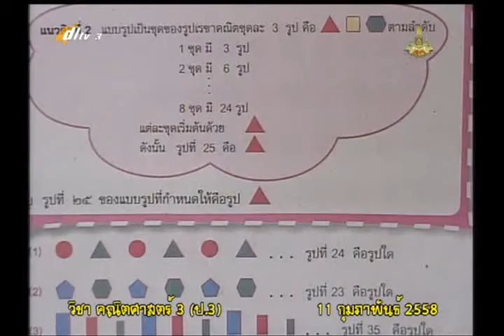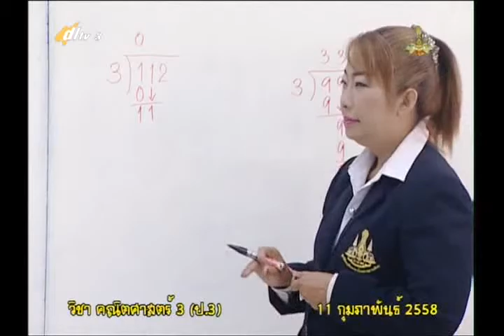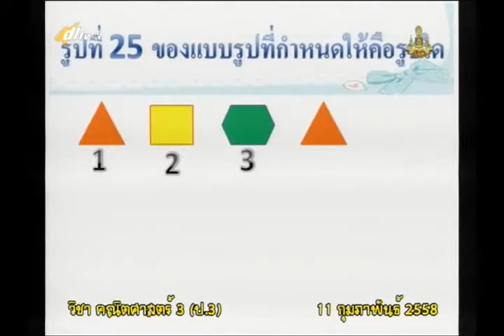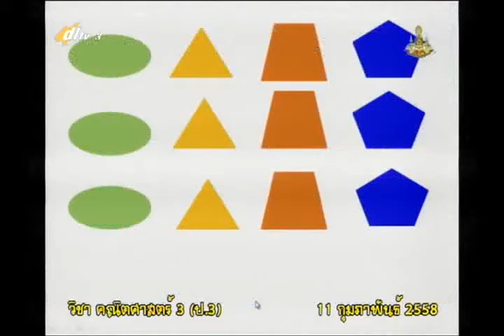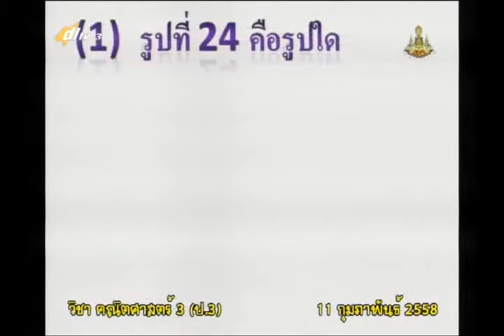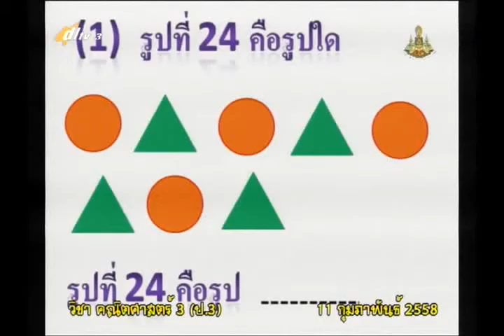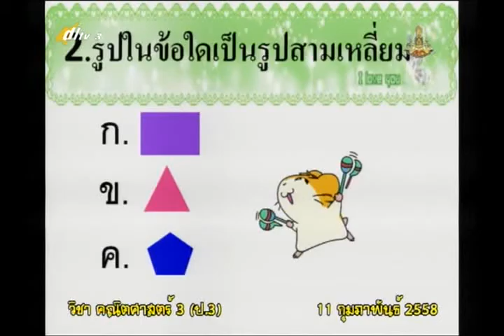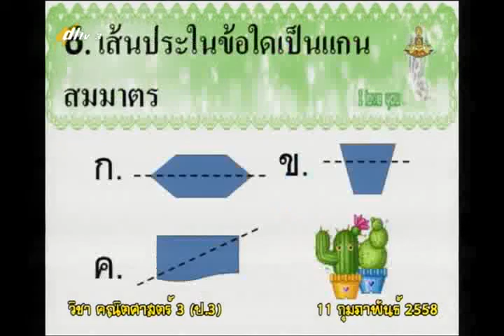065C+3110258+ค+การเขียนรูปแบบและความสัมพันธ์ของรูปเรขาคณิตและรูปอื่นๆ ทดสอบหลังเรียน+mathp3+dl57t2